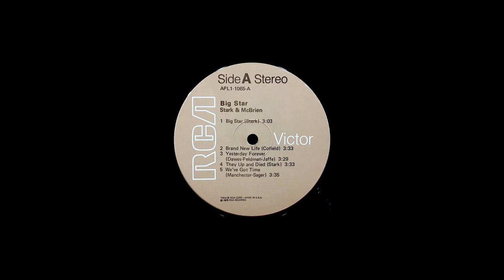Stark & McBrien - They Up And Died (1975)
(PM me if this should be deleted)